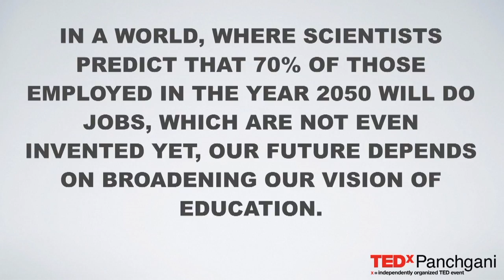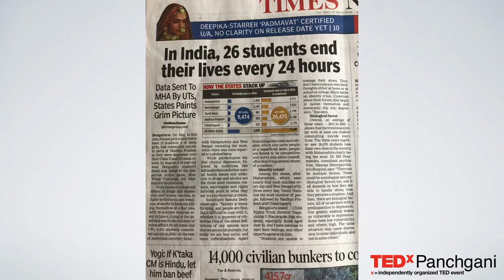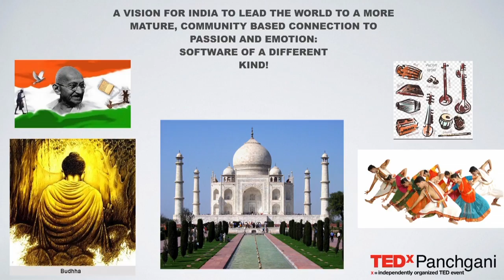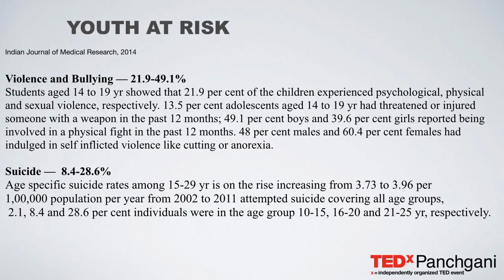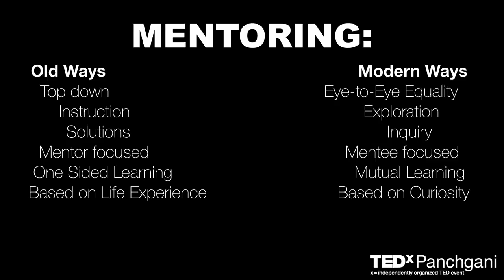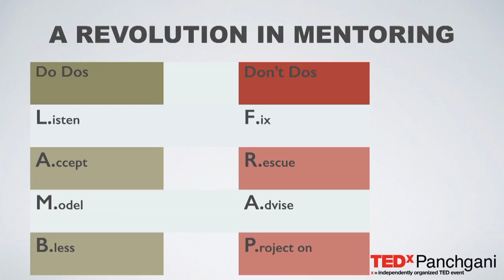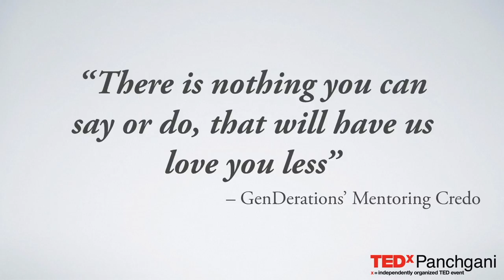Youth at risk | Stefan Hermann | TEDxPanchgani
Stefan Hermann claimed the audience's undivided attention as he bravely shared heart-breakingly honest and intimate details from his past, while speaking at the TEDxPanchgani. This German born author, professor and world traveler firmly believes that the entire Education system should be revamped, as it is completely irrelevant to life skills and employment in the future. In fact, our future depends on broadening our vision of Education. Stefan boldly proposed that each person can be a catalyst for change, via meaningful interaction with the younger generation. In India, almost ten thousand young people took their own lives in the last year. That means something is terribly wrong with the educational system, and also the support system. Stress, bullying, depression and abuse can severely impact youngsters. Mentoring groups can make a tremendous difference to the lives of those who have suffered emotional, physical or sexual trauma. A revolutionary new approach towards mentoring; involving listening, acceptance and "modelling" behavior, can create a safe space for troubled teens. Stefan urged everyone to help in this, for example by creating "truth-telling circles" where youngsters can open up, share their deepest feelings and channel their anger. India has immense potential for change - everyone can come together to make a drastic change!

Stefan Hermann is a firm believer in the re-invention of the entire system of education. This German born author, professor, Pro tennis player and world traveler has been teaching for many years as a guest professor at the University for Social Pedagogy in Lausanne, Switzerland. For some time he served as the 1st Executive Director of "Boys to Men" San Francisco Bay Area, and has also appeared on the Oprah Winfrey show in May 2013, speaking on the subject of Education. Stefan is certified at the highest level of the world’s largest men’s organization “The ManKind Project” heading up weekends with large groups in attendance.  He also held the Guinness Book record for the longest rally in tennis history.  For over a decade he been working with his global, more-than-for-profit network for youth mentoring called GenDerations International, currently active in Southern Africa, Europe, the US and lately, in India. For much of the last ten years he has lived in Pune, India, where he is deeply involved in youth mentoring.

This talk was given at TEDxPanchgani an event held at Ravine Hotel using the TED conference format but independently organized by a local community.